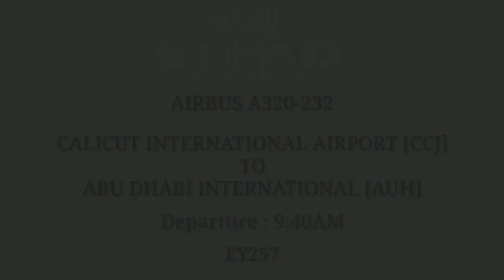Karipur airport view point | Etihad airways A320 [old livery] | Calicut international airport | [HD]